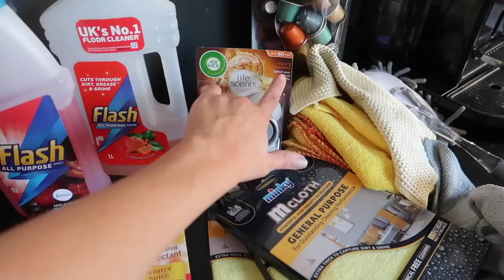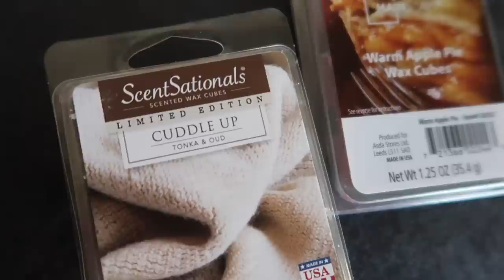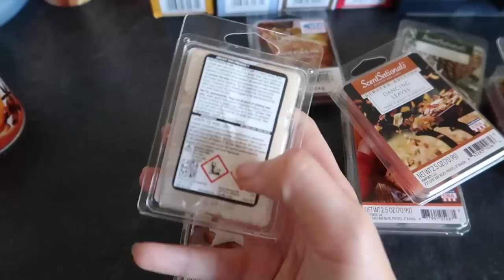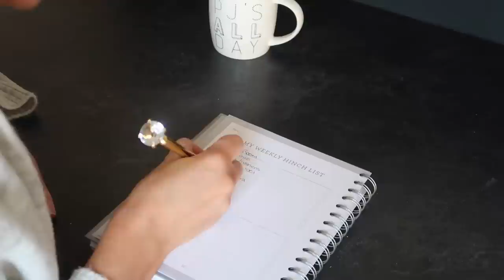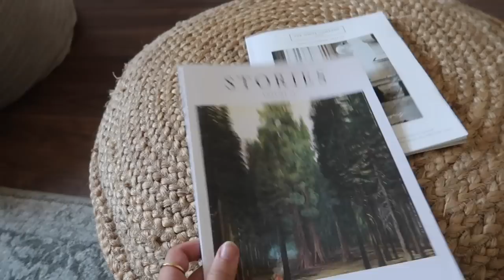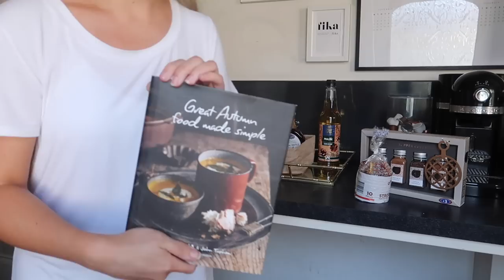DECORATE FOR AUTUMN & CLEAN WITH ME 🍂 ✨ | Cosy Fall Home Decor 2020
OTHER VIDEOS YOU MIGHT LIKE:
PR CONTACT EMAIL
fall decor fall decor 2020 haul the white company autumn vibes decorate with me clean with me